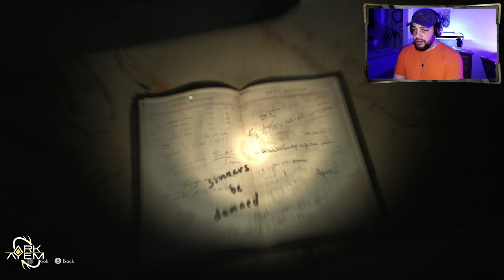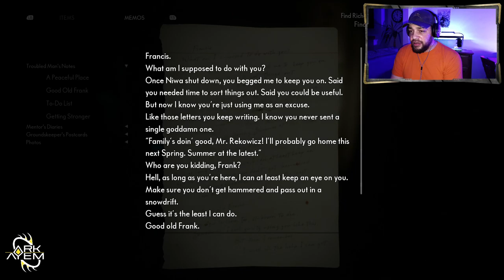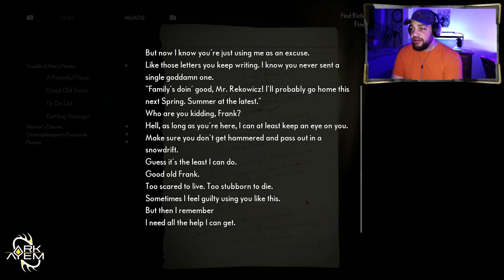The Medium | Playthrough Part 04